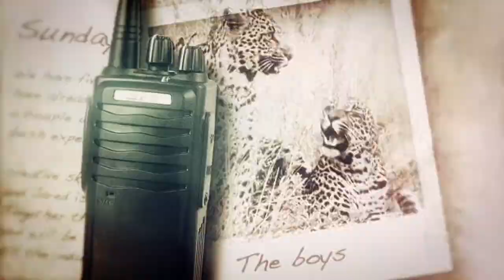safari.tv diary - 31 may 2010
Huge buffalo herd made itself known today, surrounding the jigga as they travelled through an open area around Zoe's road. More hippos joined the rest of the pod at the Gowrie Dam and a beautiful tawny eagle preened its feathers in late afternoon.